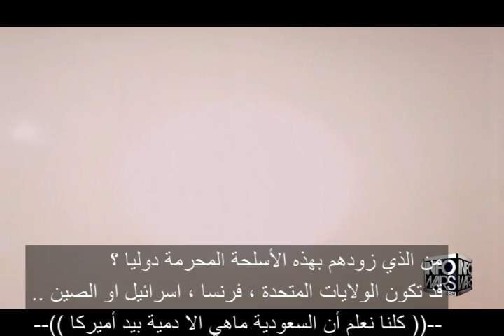WATCH a real ( NEUTRON BOMB ) EXPLOSION !!